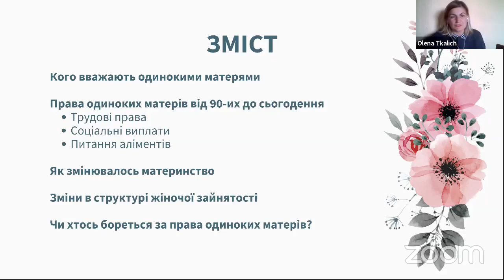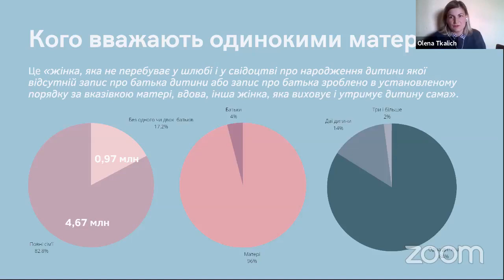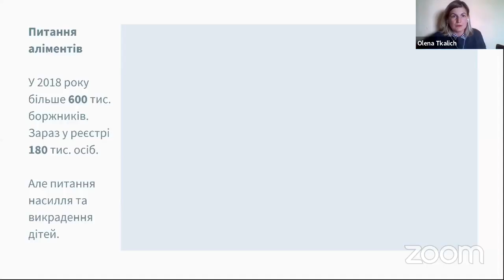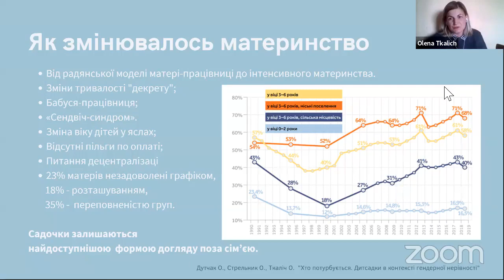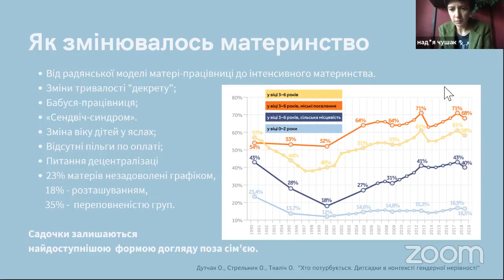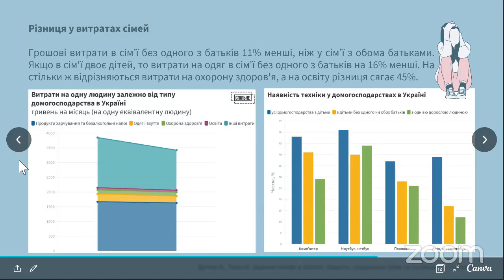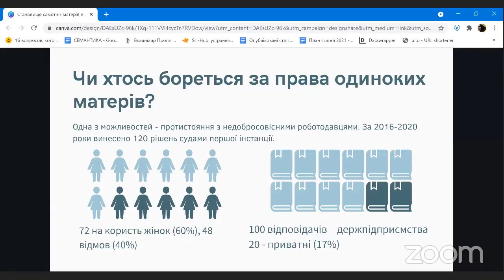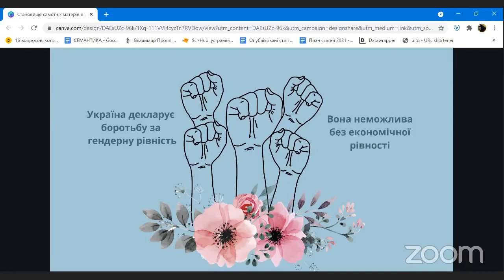Індивідуалізація соціального відтворення: від солідарної системи до сім’ї [конференція Фоєрбах 11]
0:00 Відкриття гендерної секції конференції Фоєрбах 11 «Після 1991: пострадянські траєкторії»  журналу «Спільне».
◻️ Ринкові перетворення та неоліберальні заходи «оптимізації» призвели до скорочення підтримки секторів, які відповідають за соціальне відтворення: дошкільних навчальних закладів, медичних закладів, соціальної роботи тощо.
◻️ «Оптимізація» торкнулася й соціальної підтримки — пенсій, виплат самотнім матерям, піклувальницям. Питання соціального відтворення стали проблемою окремої сім’ї. А на практиці — неоплачувана та низько оплачувана робота — лягли на плечі жінок. На події обговорюють те, як «оптимізації» та ринкові перетворення сфери соціального відтворення вплинули на жінок в Україні.
4:57 Оксана Дутчак, кандидатка соціологічних наук, дослідниця Центру соціальних і трудових досліджень;
Чому «гроші за дитиною» не в змозі докорінно вплинути на умови перебування та роботи в українських дитсадках, яке місце працівниці займають у спробах реформувати систему дошкільної освіти і та як на ці процеси впливає ідеологія?
24:55 Наталія Ломоносова, аналітикиня центру Cedos, співредакторка видання «Політична критика», аспірантка кафедри соціології НаУКМА;
Якою логікою керується реформа «соціальних послуг», до яких наслідків вона може призвести в контексті децентралізації, і та як це може вплинути на сферу соціальної роботи в Україні?
46:54 (Eng) Софія Джапарідзе, лідерка незалежного об’єднання працівників сектору послуг у Грузії, авторка подкасту «Переосмислення радянської Грузії» («Reimagining Soviet Georgia»), аналітикиня.
Як реформи державних секторів піклування вплинули на становище працівниць у Грузії?
1:03:27 Олена Ткаліч, журналістка, редакторка ІА «Соцпортал», активістка ГО «Соціальний Рух», співавторка дослідження «Хто потурбується»
У якій ситуації в умовах індивідуалізації соціального відтворення опиняються самотні матері, яку політику проводить держава у сфері підтримки таких сімей та які тут стратегії боротьби за виживання?
1:17:29 Дискусія
Модераторка: Надія Чушак, освітянка, антропологиня.

«Фоєрбах 11» — щорічна конференція, започаткована журналом соціальної критики «Спільне» у 2019 році, яка збирає науковців та активістів для обміну знаннями та досвідом. Ми прагнемо вийти на новий рівень українських публічних дискусій та подолати розрив між соціальною наукою й практикою прогресивних рухів.